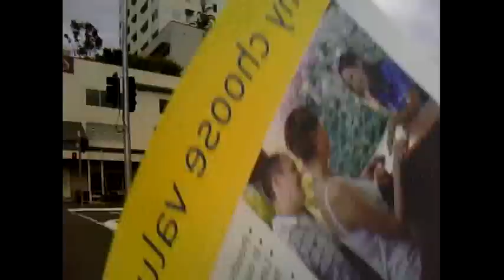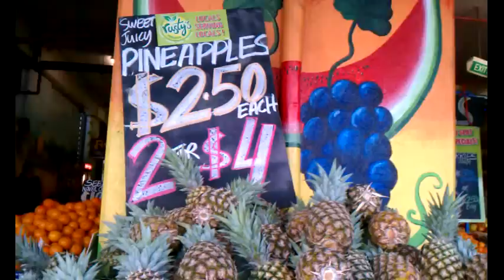TRIP TO CAIRNS! 8.1.11 (part 1)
Going to cairns for the first time :)